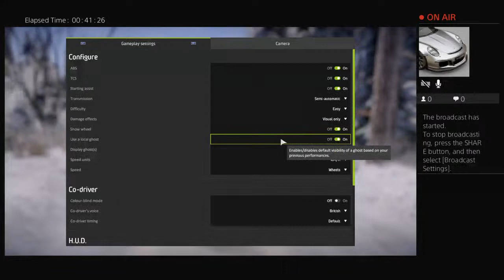Wrc 8 Gameplay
Making a name for myself on apex legends and showing my talent at racing games.